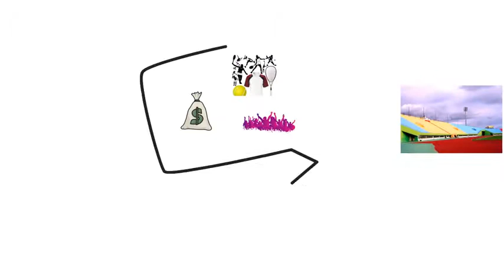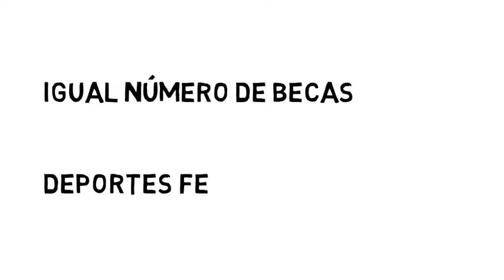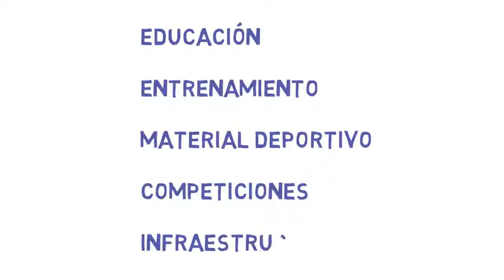AGM Women ¿Qué es Title IX y cuáles son sus ventajas? - Becas en USA - AGM Channel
Las mujeres también pueden conseguir sus becas en USA. Existe Title IX, un sistema educativo que cuenta con infraestructuras, fondos económicos y una cultura de deporte que apoya a las mujeres. No te pierdas el resto del vídeo para conocer más a fondo Title IX.

¿Cómo consigo becas en USA siendo mujer? - AGM Channel
Mujeres con becas en USA - AGM Channel